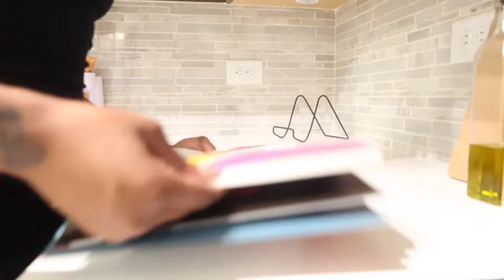CLEAN WITH ME | ATL APARTMENT | Jasmine Dior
Hiiii, babes! Im in the middle of making an amazon list now so I can upload it for yall.